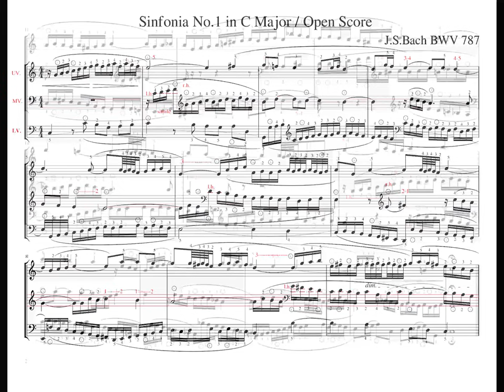J.S Bach Sinfonia nr 1 in C Major Tatiana Nikolaeva piano